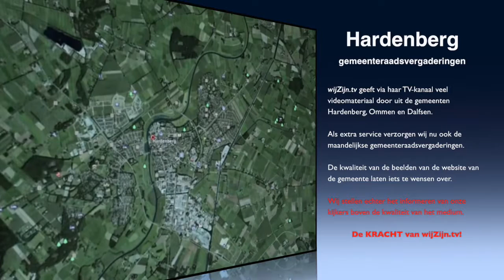Hardenberg: Raadsvergadering van 10 mei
Voor volgers van de gemeentepolitiek, integraal de raadsvergadering van de gemeenteraad van 10 mei.